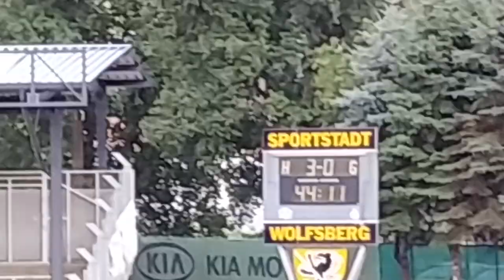WAC : Bordeaux (13.7.2019) Part 1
...die letzten Minuten einer sensationellen ersten Hälfte inkl. dem 3:0